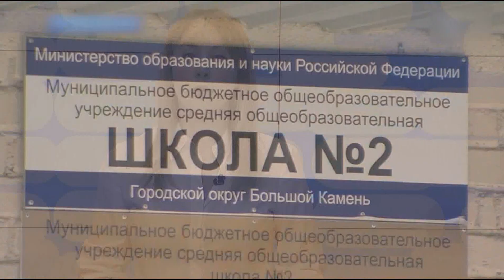В школе Большого Камня начата прокурорская проверка в связи с избиением школьника